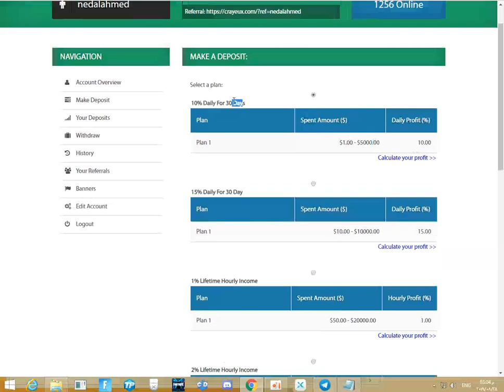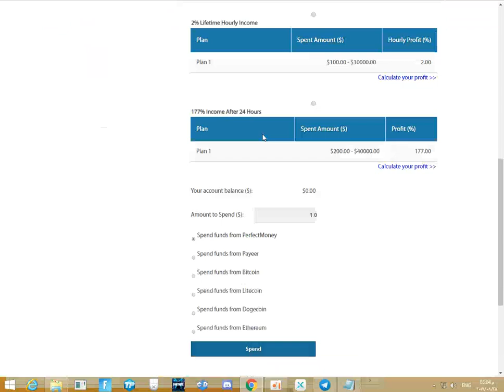crayeux.com pating site and hyip 177% in 24 hour min dep 1$